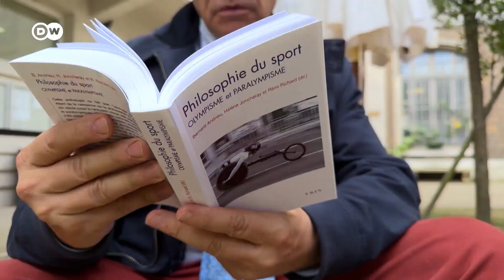Los Juegos Paralímpicos de París 2024 y el desempeño de sus atletas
Durante los Juegos Paralímpicos se ha podido disfrutar de impresionantes actuaciones deportivas realizadas por arqueras sin brazos, nadadores sin miembros o futbolistas disparando al arco aún sin poder verlo, todo en escenarios impresionantes.

Foto de portada de EFE / Javier Etxezarreta